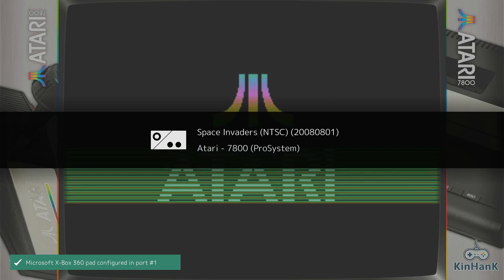Space Invaders None/No Shields/Zig-Zagging Atari 7800 Emulated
Space Invaders
None/No Shields/Zig-Zagging
Atari 7800 | Emulated
EmuELEC